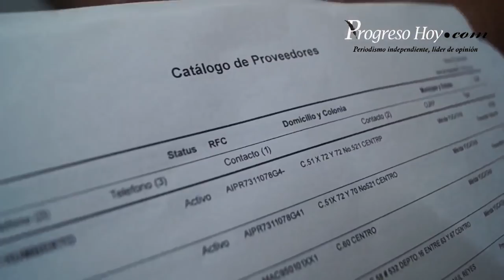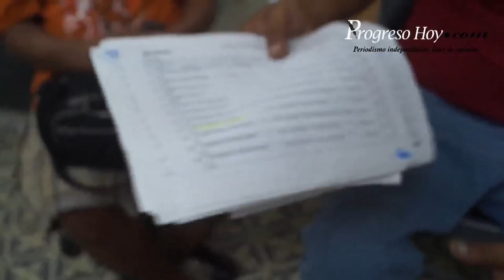ProgresoHoy.com -- Ex funcionario municipal denuncia represalias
Julián Péres Solís, Ex funcionario municipal denuncia represalias...